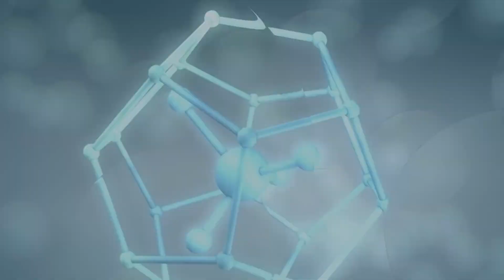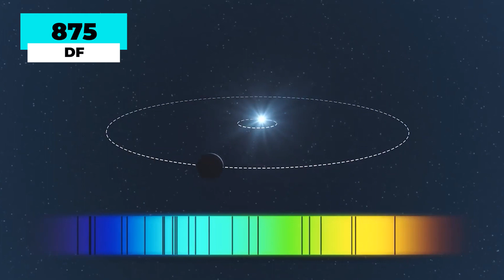20 Space Facts That Will BLOW YOUR MIND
Ready to have your mind blown? Join us as we explore 20 incredible facts about space that will leave you speechless. From mind-boggling distances to mind-bending phenomena, get ready to experience the awe-inspiring wonders of the universe.

Hit the notification bell ((🔔)) to stay up-to-date with our latest videos for more mind-blowing content and receive the latest fun facts, surprising things, high-quality information, and educational video from Fun Fact Zone!